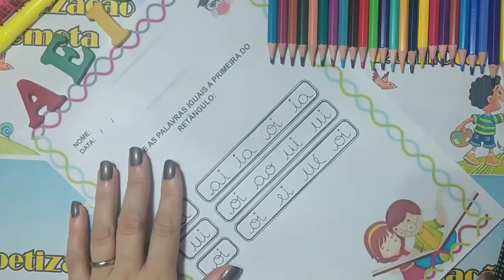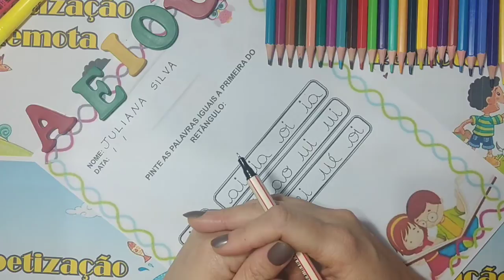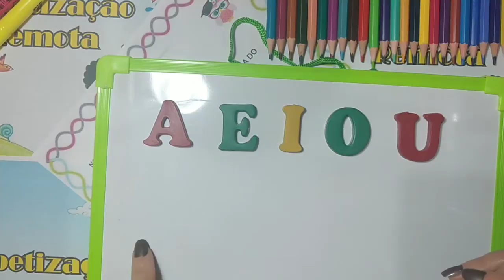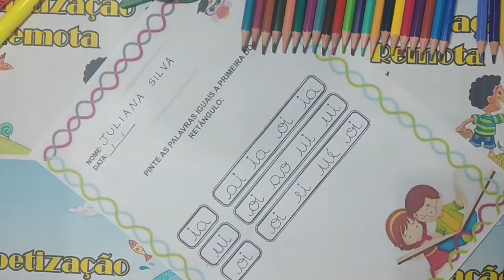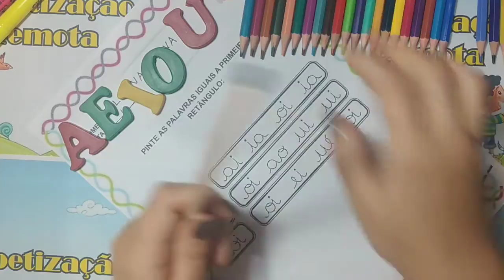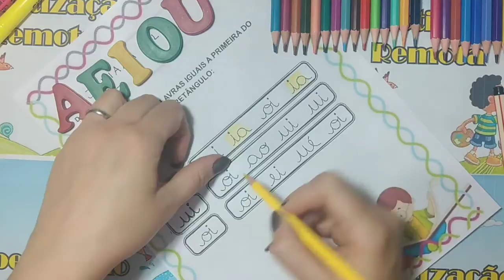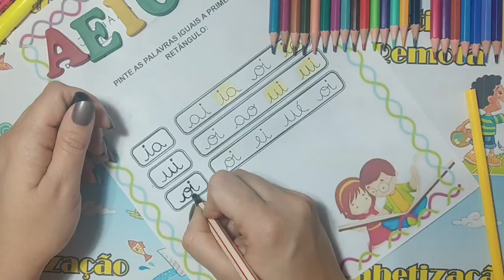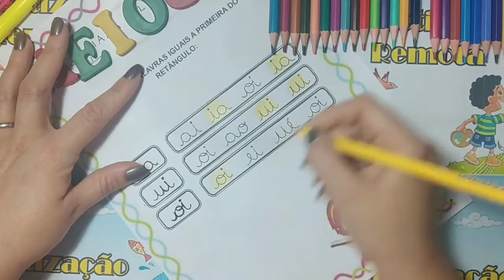Vogais Junção e Leitura pinte as palavras